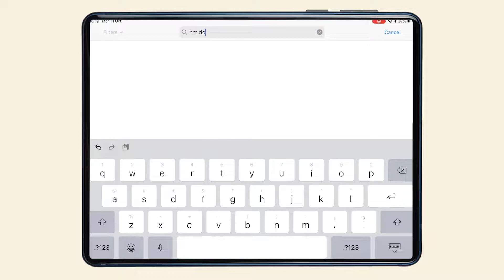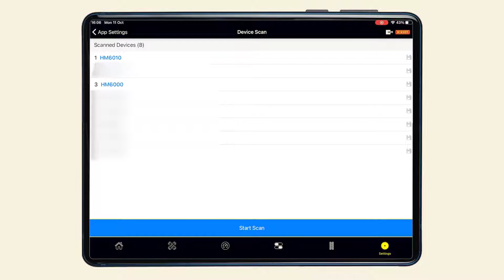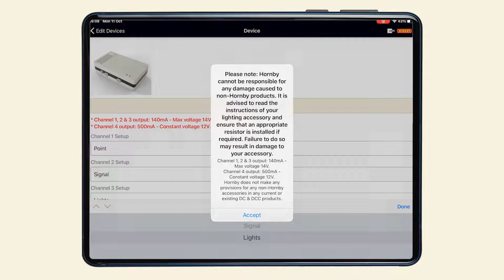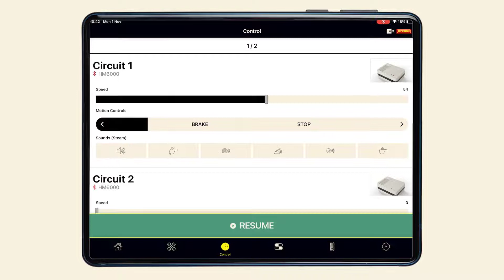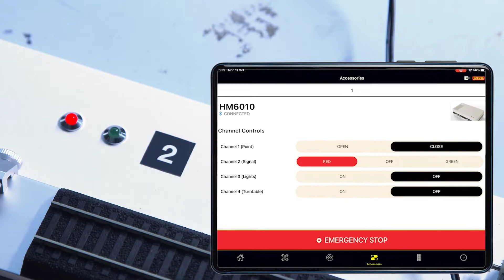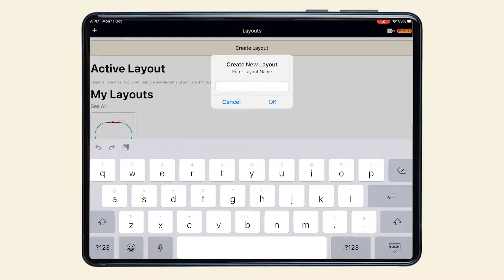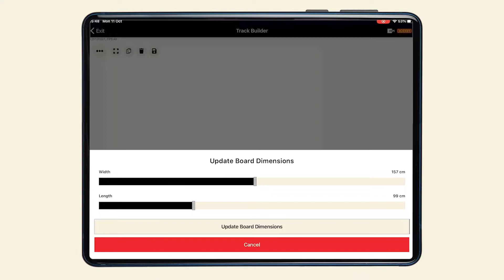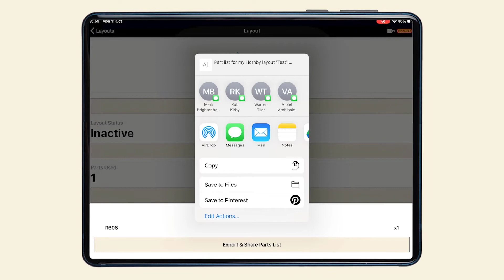Tutoriel HORNBY système de contrôle HM DC analogique pour les contrôleurs HM6000 & HM6010Ext